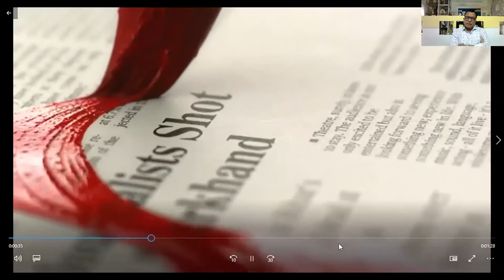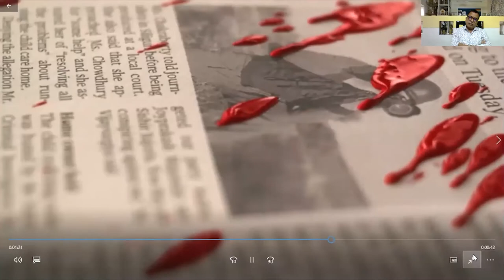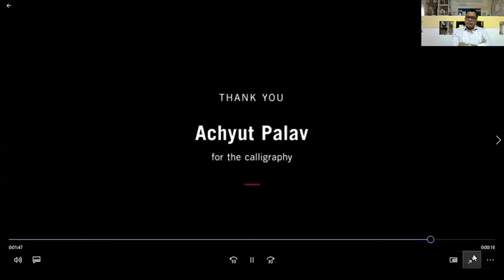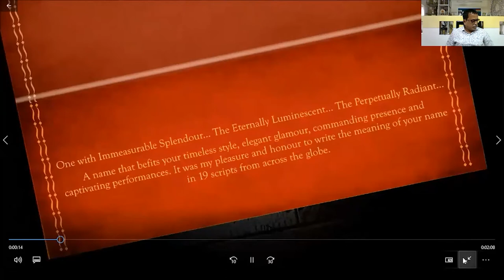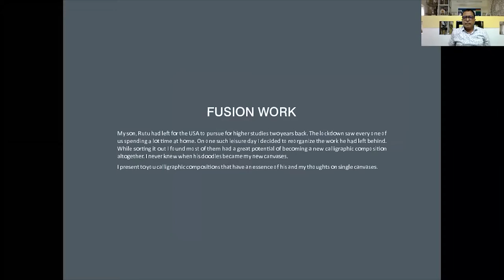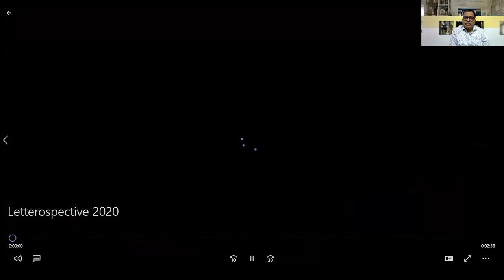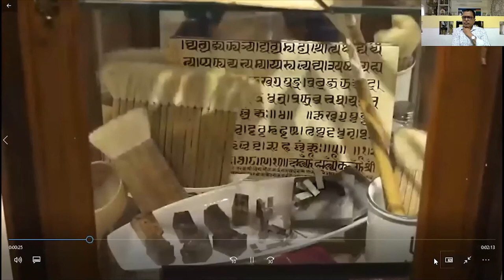Commercial applications of calligraphy by Achyut Palav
Achyut Palav is one of the foremost names in Indian calligraphy today. For Achyut Palav, calligraphy is an art that has a high commercial application and potential. He has successfully experimented in fusing calligraphy with music and dance.
Achyut Palav's works are the result of skillful blending of conventional and unconventional tools and mediums. His calligraphy has been used in advertising, fashion, electronic media, interiors, architecture, events and other areas.

In this talk, Achyut Palav shares his journey.